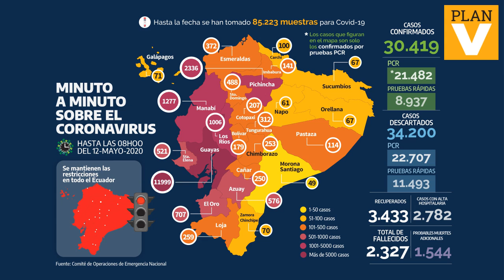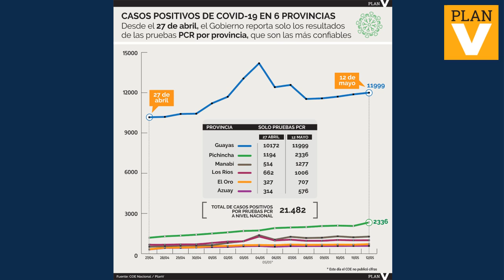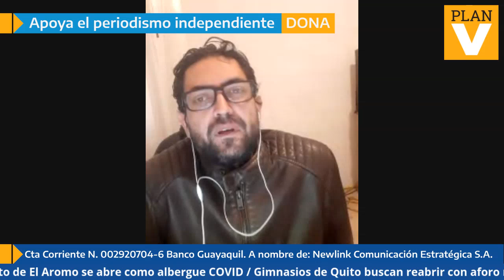PLANV EN VIVO 12 DE MAYO DE 2020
¿Ganan demasiado lo profesores en Ecuador? ¿Cuáles son los impactos sicosociales de la pandemia? con Andrés Ortiz, Christian Escobar y Fernanda Soliz. Conducen: Fermín Vaca y Juan Carlos Calderón.